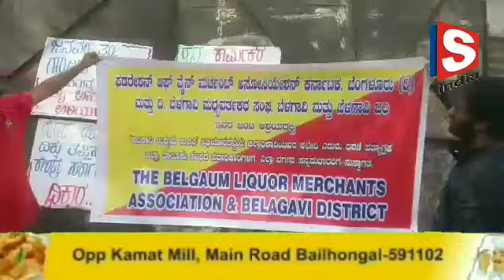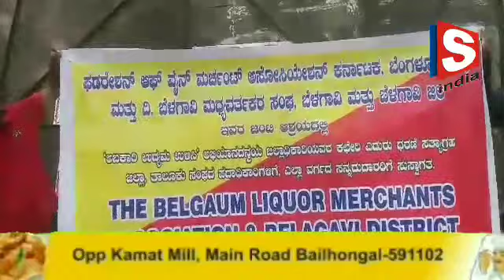S INDIA- Online Sharab Na bechi jaye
The Belgaum Liquor Merchants Association Ne DC ke zariye Karnataka hukumat ko memorandom pesh kia hai ke Online sharab bechne ki ijazat na di jaye. Warna sharab tajiraun ko nuqsaan ka samna karna padega.